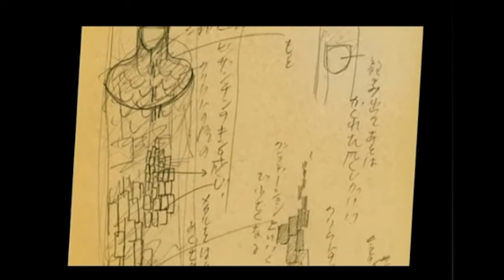Eiko Ishioka - A summary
Just a little bit about my favorite designer of all time for an assignment.